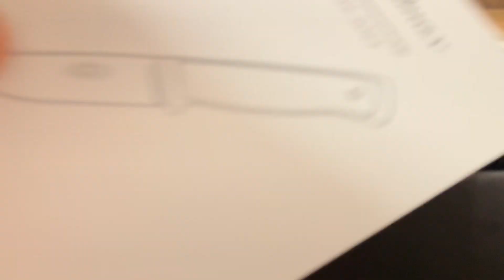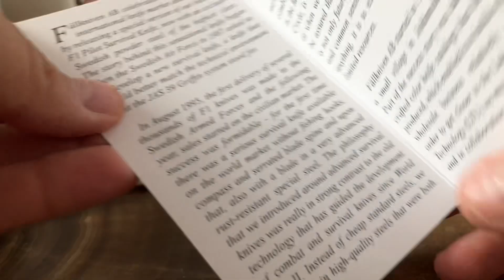Cuchillo de supervivencia Fallkniven F1anniv en acero Elmax 40 aniversario